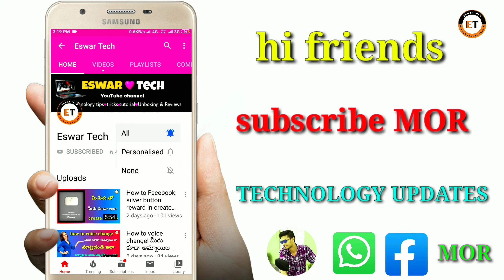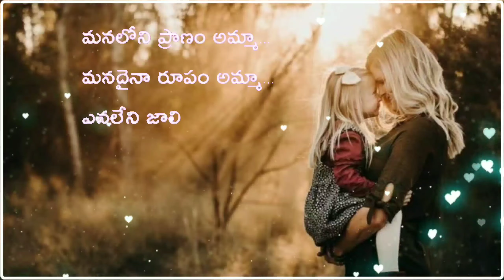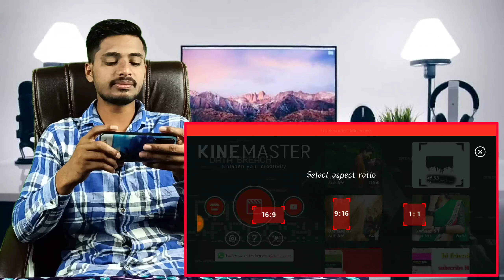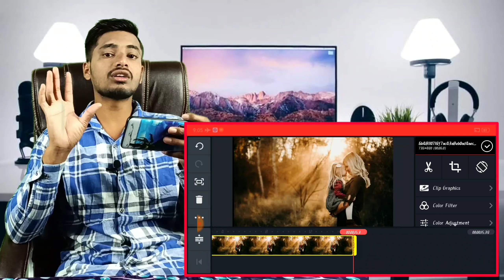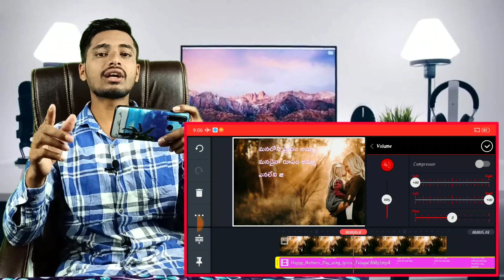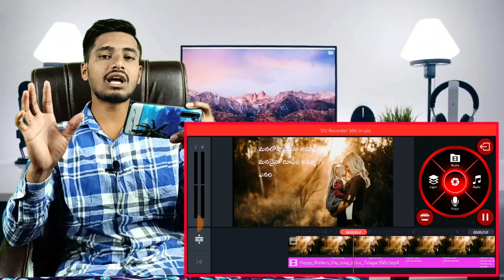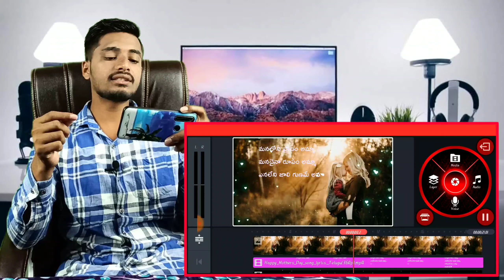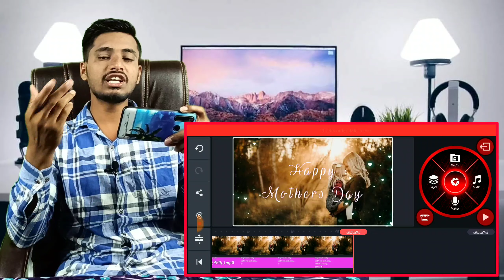how to create mother's day special editing status video for WhatsApp, mother editing videos Telugu